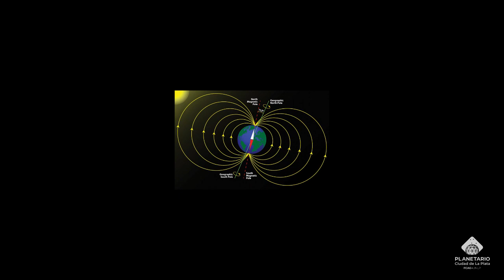A CIENCIA CIERTA - Campo magnético terrestre - Videos breves de Astronomía, Geofísica y Meteorología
En el ciclo A CIENCIA CIERTA desarrollamos temas elegidos por el público a través de Instagram. Académicos de nuestra Facultad explican temas básicos de Astronomía, Geofísica y Meteorología. En este video: Geofísico Andrés D'Onofrio.

Planetario Ciudad de La Plata
Facultad de Ciencias Astronómicas y Geofísicas

Contenido generado desde una universidad pública y gratuita

La Plata - Argentina - 2020

Nuestras redes y web.